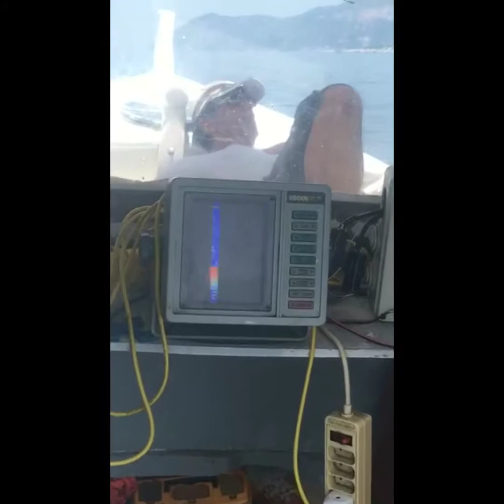Les filets sont restés dans le fond...